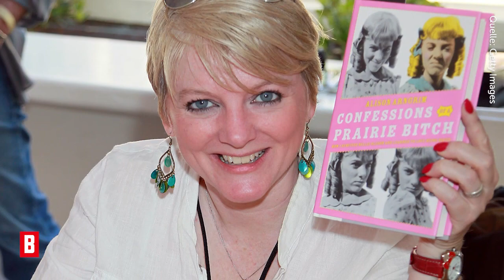„Unsere kleine Farm" - Das wurde aus der zickigen „Nellie"! - BUNTE TV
Sie war die zickige, verwöhnte Göre aus Walnot Grove. Gemeinsam mit ihrer herrischen Mutter Harriet sorgte Nellie Oleson für so manch fiese Attacke gegen die Familie Ingalls.

In der Realität ist Alison eine ganz andere. Wie die mittlerweile 53-Jährige heute aussieht, was sie alles Gutes tut und was ihr Serienmann damit zu tun hat, erfahren sie in unserem Video.